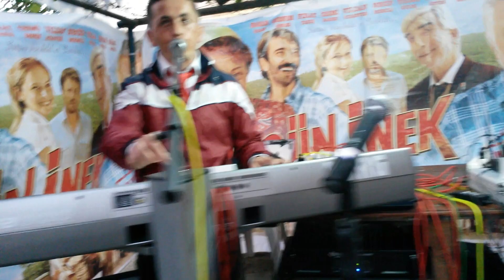FAHRETTİN KORKMAZ gaziosman pasa zonguldak dugunu 1